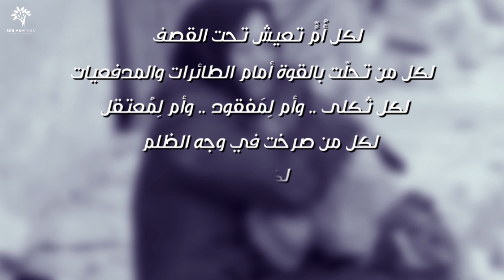يا أم الشهداء .. يامو - عيد الأم السورية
يا أعظم الأمهات .. يا أدفى القلوب .. يا أماننا من كل سوء
أمهات شهدائنا ومعتقلينا في سوريا أجمع ..
كل عام والكل في أكنافكنَّ أقوى 💙
"سامحونا على تقصيرنا .. وعسى فرج الله قريب"
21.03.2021